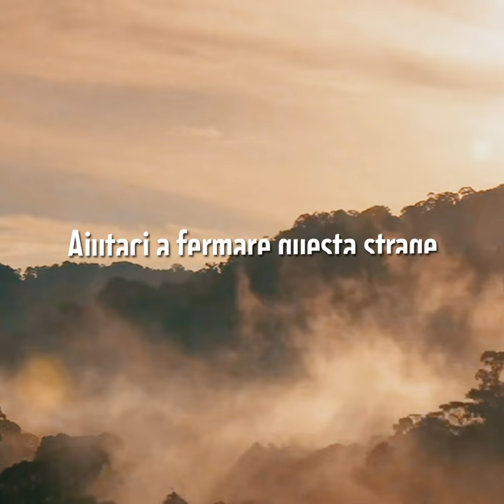Il silenzio dei lacci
⚠ATTENZIONE: questo video contiene immagini disturbanti⚠

Il silenzio delle trappole: la crisi del Sud-Est asiatico. Più di 12 MILIONI di TRAPPOLE minacciano tigri e altri animali selvatici nel Sud-Est Asiatico.

Il tuo sostegno può fare la differenza. Scopri come su: wwf.it/tigermarathon